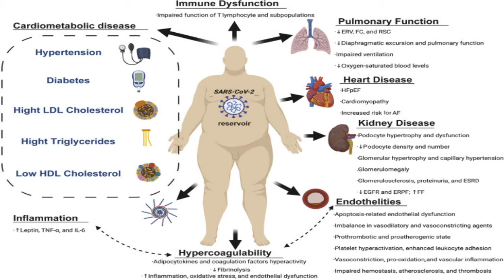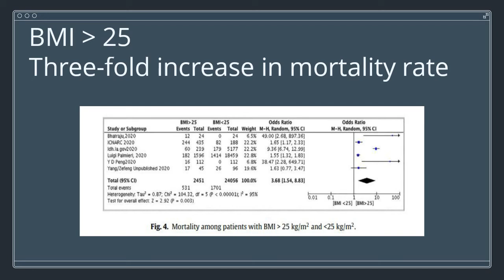COVID-19 and Obesity: The mortality rates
Translated titles:
COVID-19 y obesidad: las tasas de mortalidad

COVID-19 und Adipositas: Die Sterblichkeitsraten

COVID-19 et obésité: les taux de mortalité

COVID-19 e obesidade: as taxas de mortalidade

كوفيد-19 والسمنة: معدلات الوفيات